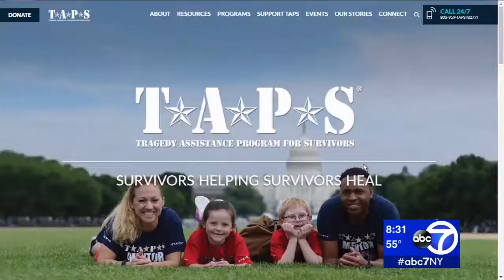Running in her dad's memory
Kemberly Richardson reports on a woman's goal to fulfill her dad's dream